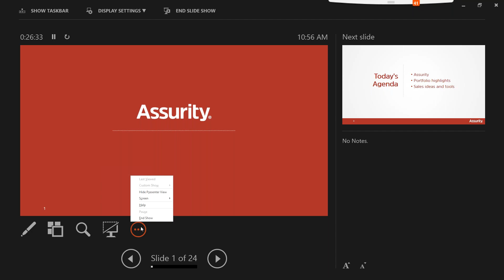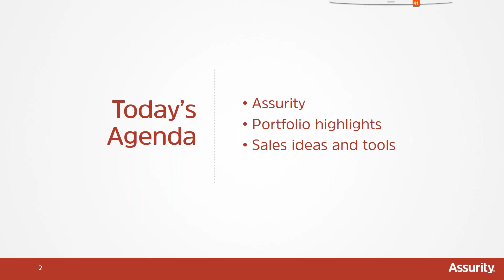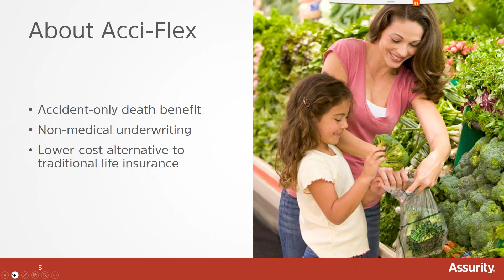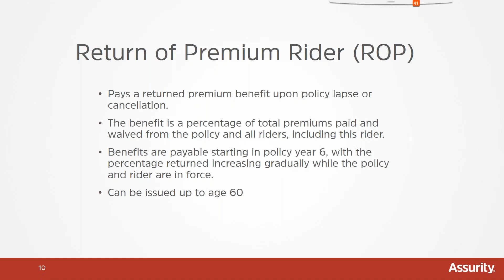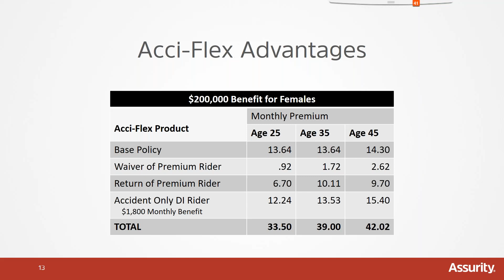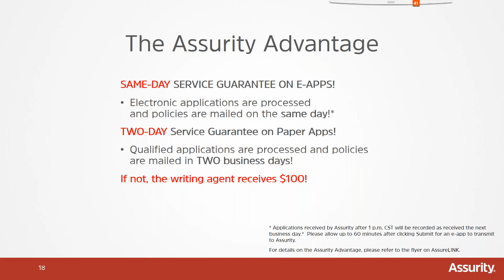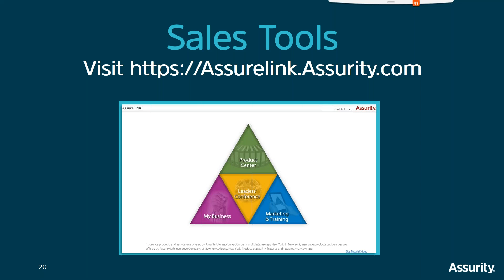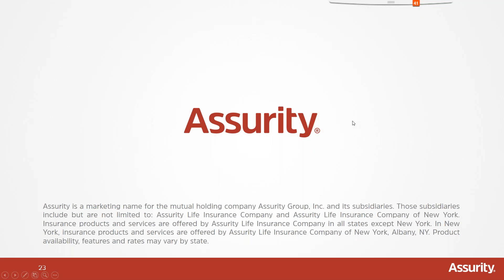Assurity Acc-Flex Accidental Coverage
Senior Solutions Agent Training